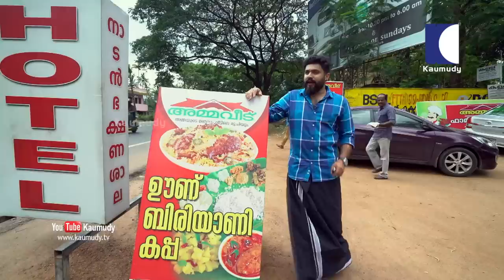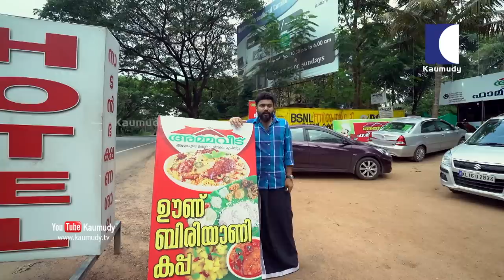കിഷോർ സ്പെഷ്യൽ രുചിക്കൂട്ട്; ചെമ്പല്ലി പച്ചകുരുമുളകു അരച്ച് വറ്റിച്ചത് | Red Snapper | EP 250